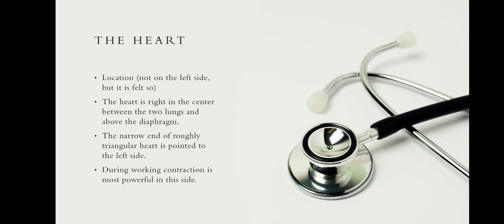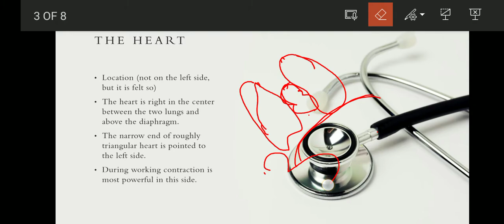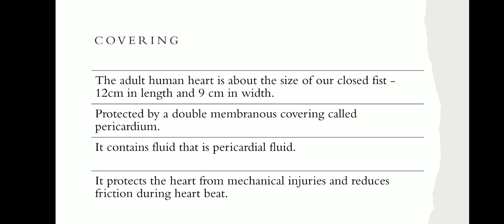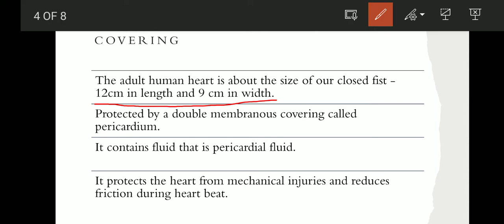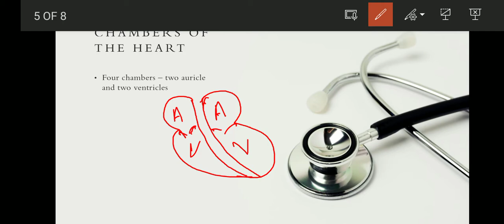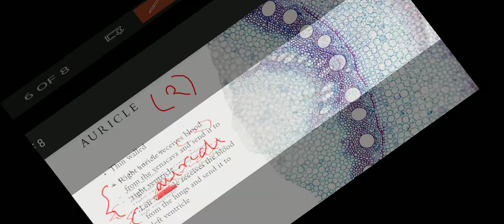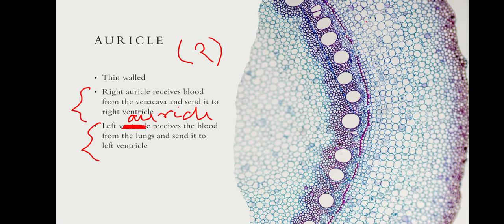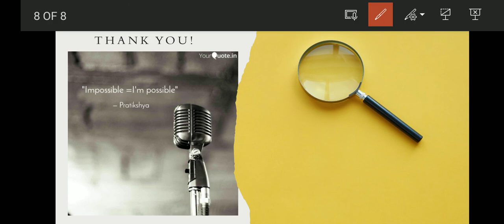The circulatory system lecture 6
The heart  , there is a problem in my voice due to cold and shore throat apology for that